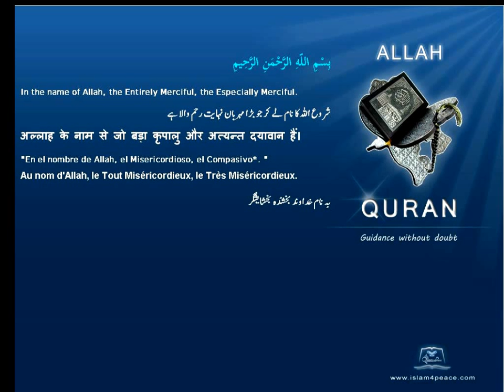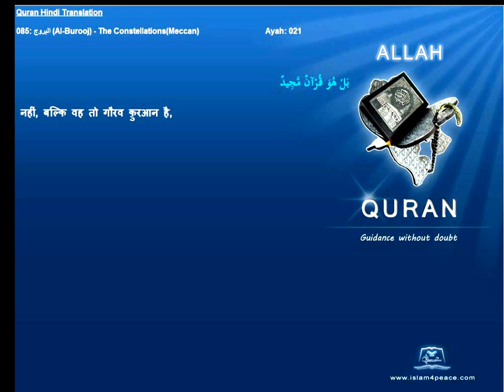Quran Hindi with Arabic 085-البروج-Al-Burooj-The Constellations(Meccan)